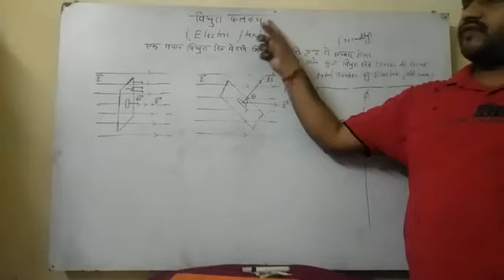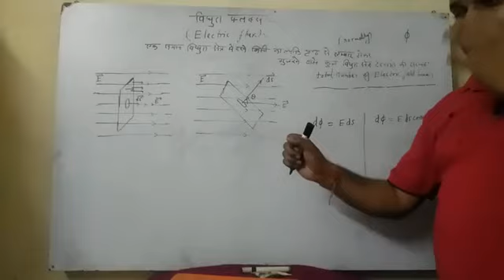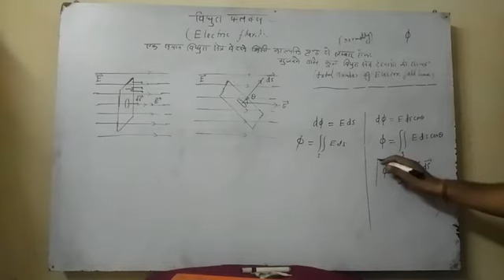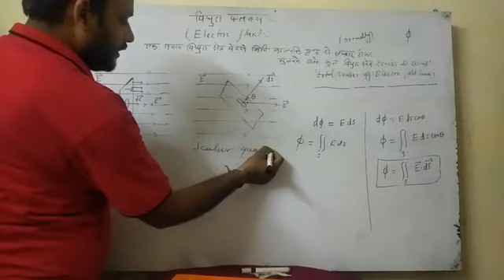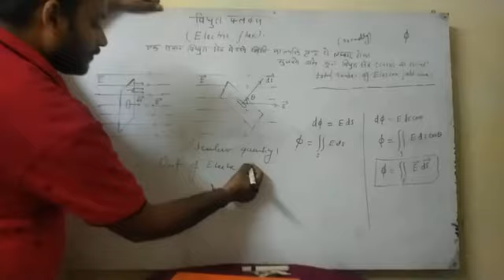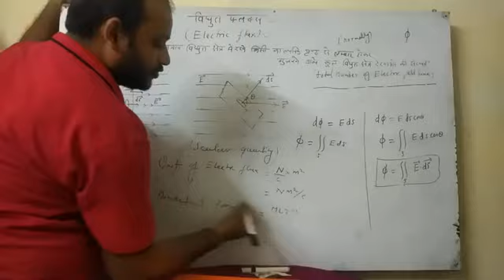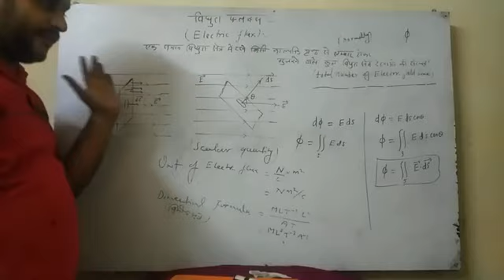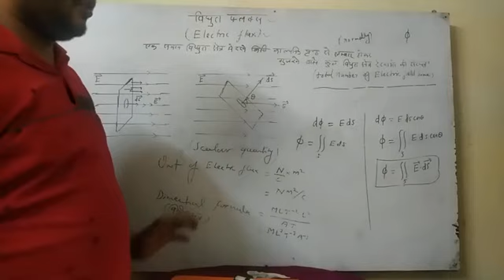electric flux (विद्युत फ्लक्स)